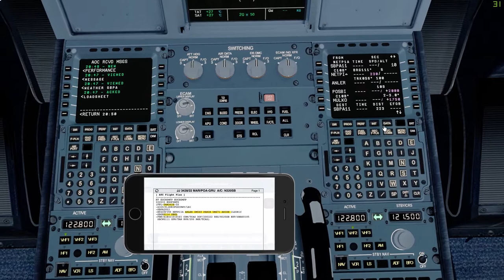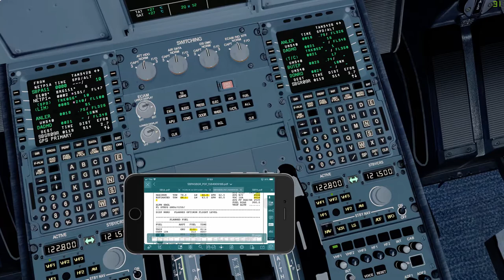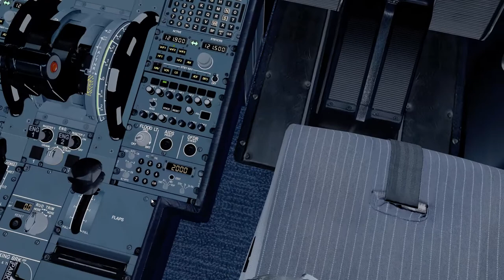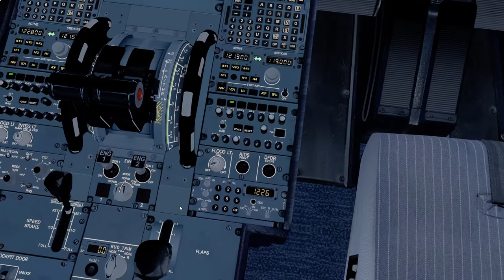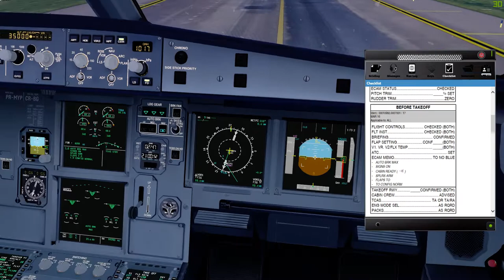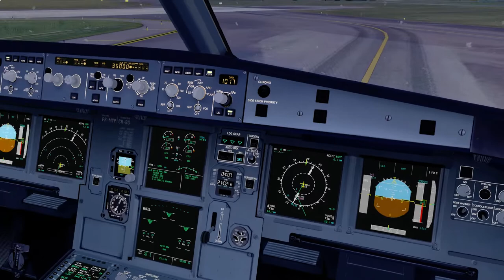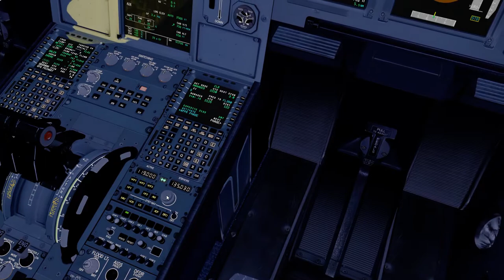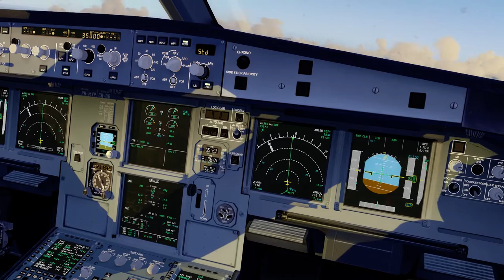TAM3428 SBPA/POA SBGR/GRU Takeoff